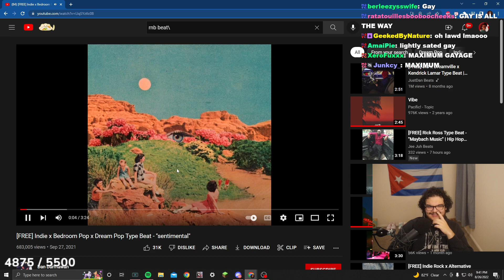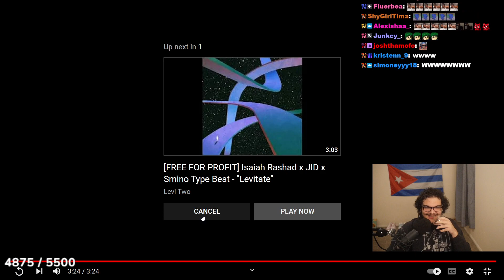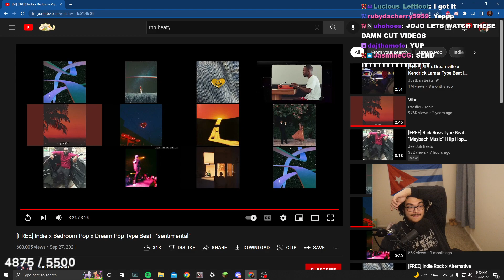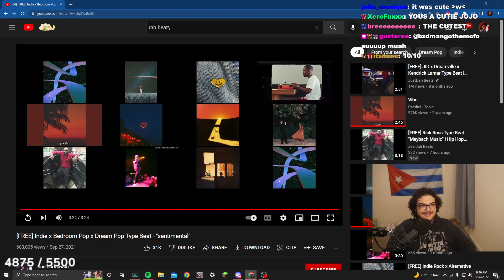JoJoThaMoFo- JoeJo ON STREAM FREESTYLE